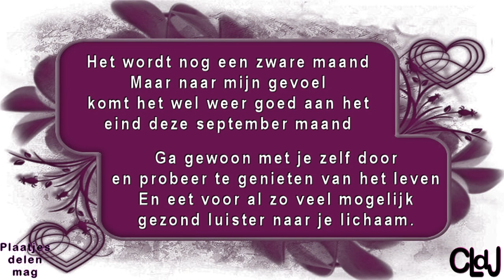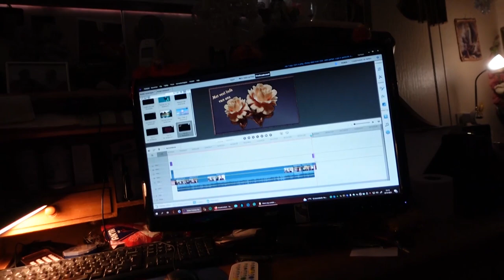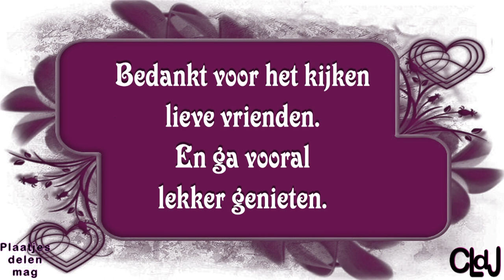zo 20 aug | Met Sky en de meisjes naar de dijk | Patrick komt | Spiegel gemaakt. #1932